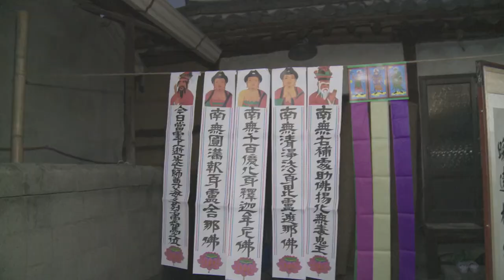The Wailing (2016) Featurettes - Making Of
The Wailing (Korean: 곡성; Hanja: 哭聲; RR: Gokseong) is a 2016 South Korean horror film written and directed by Na Hong-jin and starring Kwak Do-won, Hwang Jung-min and Chun Woo-hee. The film centers on a policeman who investigates a series of mysterious killings and illnesses in a remote Korean village in order to save his daughter. The film was both a commercial and critical success.
The Wailing was released in South Korea on 12 May 2016. The film was shown in the Out of Competition section at the Cannes Film Festival in France on 18 May and was released in the United States on 27 May
Director: Na Hong-jin
Writer: Na Hong-jin
Stars: Jun Kunimura, Hwang Jung-min, Kwak Do-won